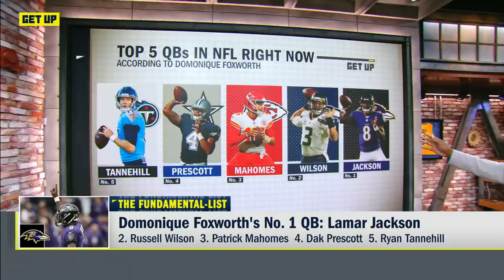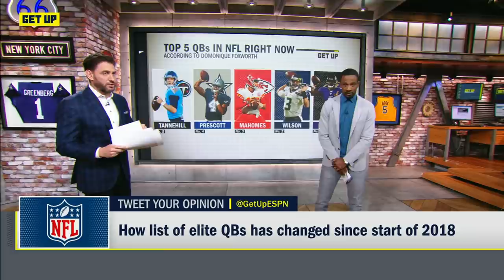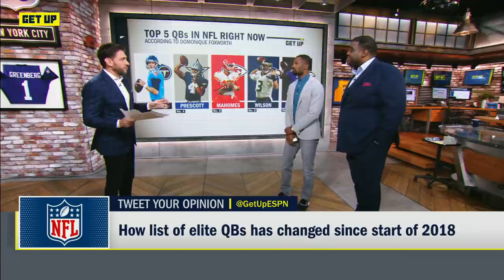Ryan Tannehill cracks Domonique Foxworth's top QBs list | Get Up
Domonique Foxworth lists his top quarterbacks in the NFL heading into Week 15.
1. Baltimore Ravens QB Lamar Jackson
2. Seattle Seahawks QB Russell Wilson
3. Kansas City Chiefs QB Patrick Mahomes
4. Dallas Cowboys QB Dak Prescott
5. Tennessee Titans QB Ryan Tannehill